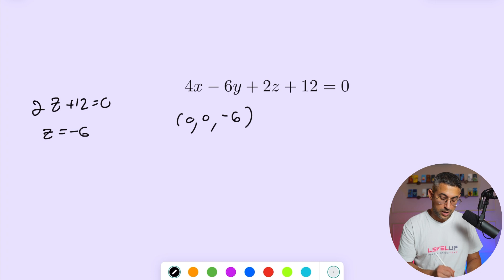קורס הוקטור האלגברי - מהצגה כללית להצגה פרמטרית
מתמטיקה 5 יחידות שאלון 582
קורס הווקטור האלגברי .

בפרק הזה נבין איך עוברים מהצגה כללית להצגה פרמטרית כאשר אנחנו עובדים הוקטור האלגברי עם מישורים.
ממישור בתצוגה הכללית
לתצוגה הפרמטרית.

חמש יחידות מתמטיקה
קורס וקטורים
level up math
וקטורים חמש יחידות
הצגה פרמטרית של מישור
הצגה כללית של מישור
וקטורים מעבר בין תצוגות